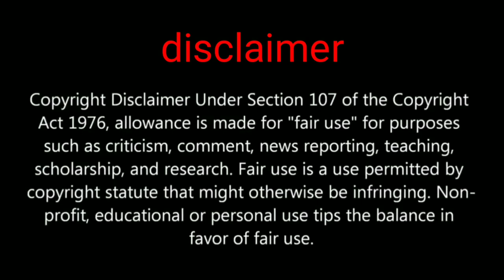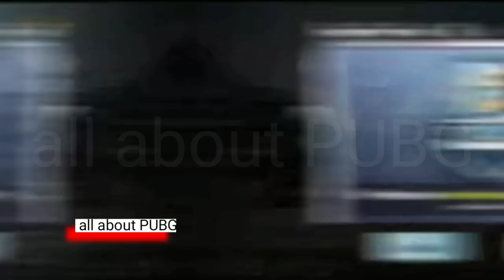Pubg mobile Royale Elite pass season 15 all 1 to 100 rewards tier rewards UC purchase reward n more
Pubg mobile upcoming season 15 rewards and more

PUBGMOBILE2020
PUBG MOBILE

Daily one video all about pubg on YouTube
We are always upload news after confirm
Answer all your comment all time
Tips and tricks video all about pubg
This channel provide you all news first
 this channel is not support any hacking